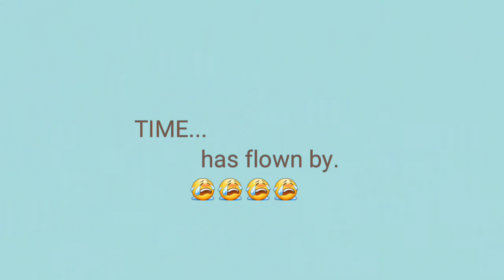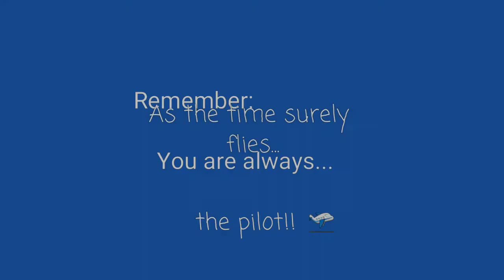Daughter's Birth to Highschool video. CONGRATULATIONS on your HS Graduation!!!!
Daughter's timeline of events and moments Birth to Highschool.